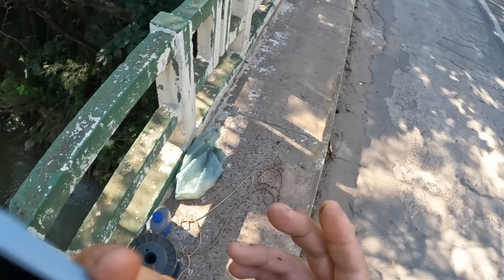Essa Está Zera 😱 Você Não Vai Acreditar!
Adquira Aqui Os Melhores Imãs Para Pesca Magnética E Também Acessórios Para Suas Aventuras!

Compre Seu Detector Diretamente Com A Minelab E GANHE Meu Desconto